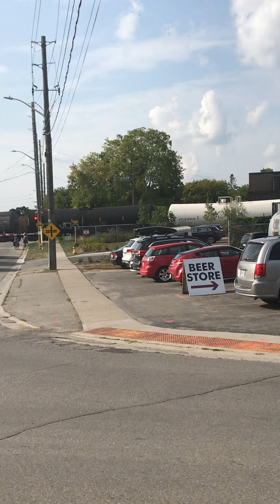Freight train operations in Guelph